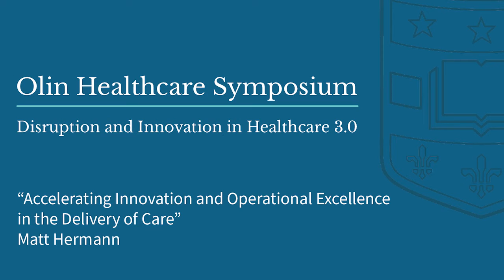Accelerating Innovation and Operational Excellence in the Delivery of Care | Matt Hermann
Point-of-care delivery felt the disruption of COVID-19 especially keenly. This panel discusses what lessons were learned and what this episode means for the delivery of care from the perspective of existing provider leadership, the device market and those investing in the future landscape of care.

PANELISTS:
Matt Hermann, Senior Managing Director, Ascension Ventures